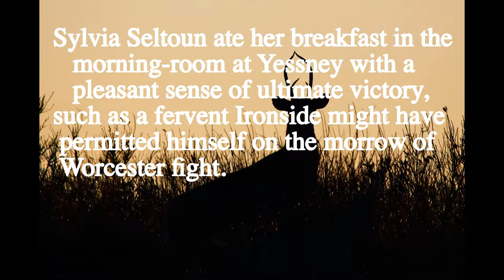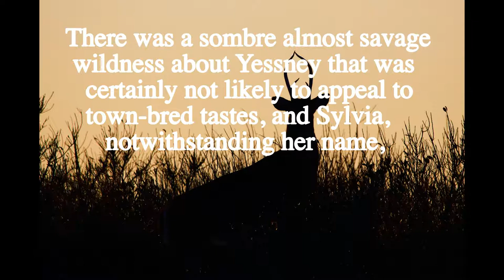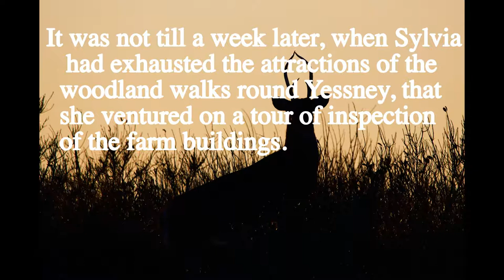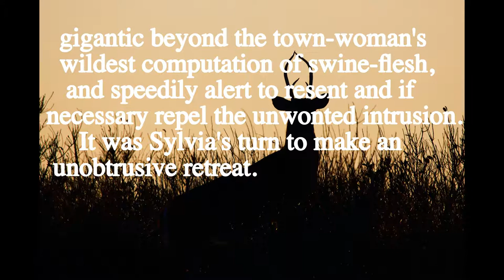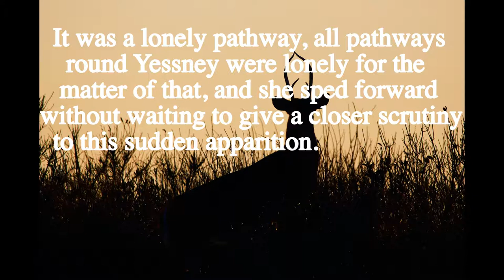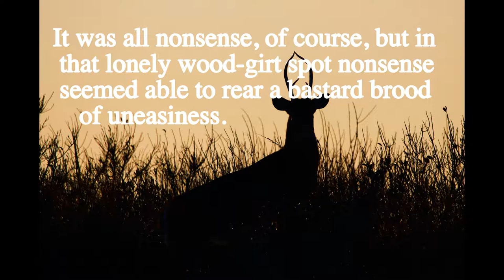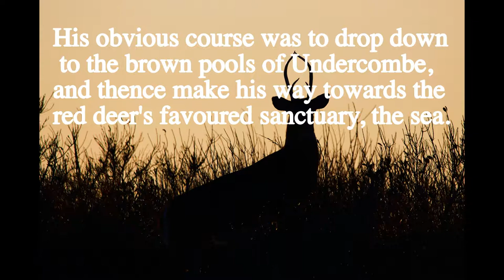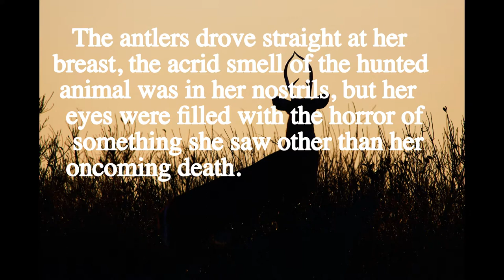The Music on the Hill by Saki - Learn English Through Story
A tale about a woman who is finding it rather challenging getting used to a life in the countryside.
There is something sinister in the air but she cannot quite put her finger on what it is. There is something pagan about this place which leads to a growing sense of unease.

Narrator: North American Male

☀️This video is a small sample from our 'learning English through story' course of English Pronunciation Courses.